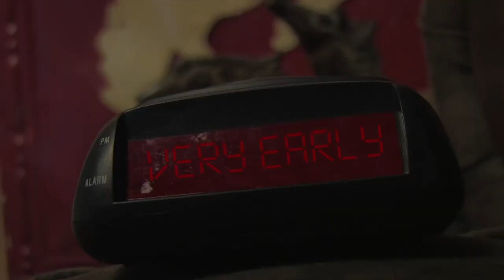Snow Day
Created by the students of Barrington High School's 238 Studios.

Mr. Roger's Neighborhood by Bobby Morganstein
Rambo III Soundtrack "Preparations" by Jerry Goldsmith
"Eye of the Tiger" by Journey
"The Opening" Terminator soundtrack Danny Elfman
"Let it Snow" Piano Christmas, Exclusive Masterpieces Selection